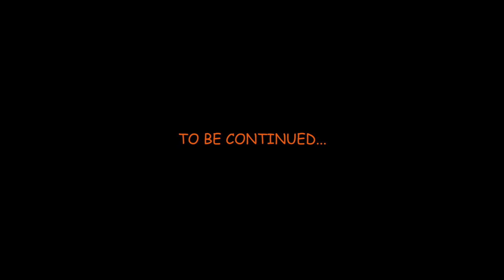कविता : डोमकावळा /कवी,सादरीकरण आणि दिग्दर्शन : मल्हार यशवंत /तावून सुलाखून २